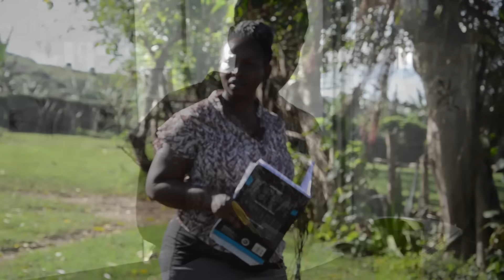How My Thirty Goats Turned Into a Huge Herd In aTypical Village in Uganda.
I was Lecturer teaching at University. I quit to join goat farming with only 5M ($1,200). I started with30 goats on my father's land. With hard work, the 30 goats grew into a huge herd that i manage today. Here is my story ..